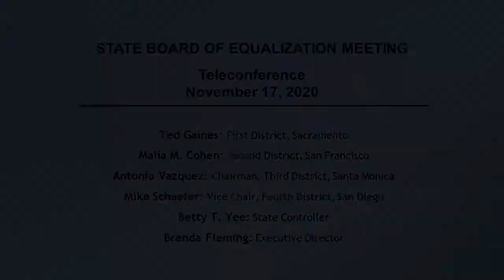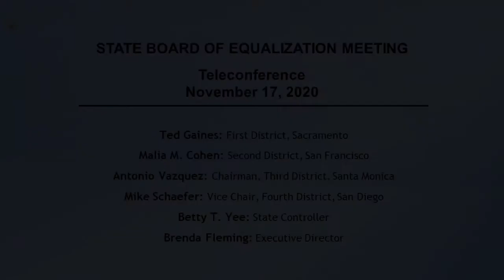November 17, 2020 BOE Board Meeting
The closed captioning for this video is provided as a function of YouTube; as such, the BOE is not attesting to the accuracy of the closed-captioning text. Official meeting minutes and transcripts are available and may be provided upon request.